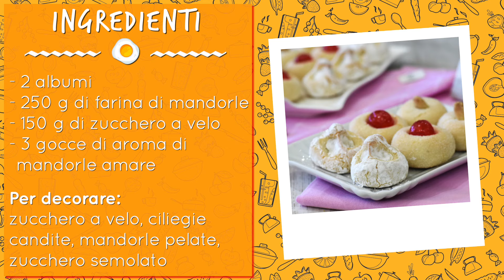Paste di mandorla originale siciliana - RICETTA FACILE - Easy Sicilian almond cookies 😍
Come fare le paste di mandorla siciliane nella loro ricetta originale? Sono così facili da preparare che non crederete ai vostri occhi! In pochi minuti sfornerete PASTE DI MANDORLA deliziose! Si tratta di dolci siciliani realizzati senza farina, senza burro e senza lievito ma con soli 4 ingredienti!

L'impasto si lavora velocemente ed in pochi minuti avrete già dato forma alle vostre paste di mandorla, realizzando dei pizzicotti alle mandorle con zucchero a velo oppure delle varianti con ciliegie candite o mandorle pelate!

La tradizione siciliana, però, prevede anche tante varianti, ad esempio passando le palline di pasta reale nella granella di pistacchi, nelle lamelle di mandorla o nei confettini di anice. In qualsiasi loro variante i dessert di mandorle conquistano sempre tutti, scommettiamo?

Saranno inoltre un graditissimo regalo per amici e parenti!

𝗜𝗻𝗴𝗿𝗲𝗱𝗶𝗲𝗻𝘁𝗶 𝗽𝗲𝗿 𝟭𝟱 𝗽𝗮𝘀𝘁𝗲
● 2 albumi
● 3 gocce di aroma di mandorle amare

● zucchero semolato
● ciliegie candite
● mandorle pelate

🇬🇧 𝗜𝗻𝗴𝗿𝗲𝗱𝗶𝗲𝗻𝘁𝘀 𝗳𝗼𝗿 𝟭𝟱 𝗰𝗼𝗼𝗸𝗶𝗲𝘀
● 3 drops bitter almond flavor

𝗙𝗼𝗿 𝗱𝗲𝗰𝗼𝗿𝗮𝘁𝗶𝗻𝗴
● powdered sugar
● granulated sugar
● candied cherries
● peeled almonds

🇪🇸 𝗜𝗻𝗴𝗿𝗲𝗱𝗶𝗲𝗻𝘁𝗲𝘀 𝗽𝗮𝗿𝗮 𝟭𝟱 𝗽𝗮𝘀𝘁𝗮𝘀
● 2 claras de huevo
● 250 g de harina de almendras
● 150 g de azúcar en polvo
● 3 gotas de sabor a almendra amarga

𝗜𝗻𝗴𝗿𝗲𝗱𝗶𝗲𝗻𝘁𝗲𝘀 𝗽𝗮𝗿𝗮 𝗱𝗲𝗰𝗼𝗿𝗮𝗿
● azúcar en polvo
● azúcar granulada
● cerezas confitadas
● almendras peladas

🇫🇷 𝗜𝗻𝗴𝗿𝗲́𝗱𝗶𝗲𝗻𝘁𝘀 𝗽𝗼𝘂𝗿 𝟭𝟱 𝗽𝗮̂𝘁𝗲𝘀
● 2 blancs d'œufs
● 250 g de farine d'amande
● 150 g de sucre en poudre
● 3 gouttes de saveur d'amande amère

𝗜𝗻𝗴𝗿𝗲́𝗱𝗶𝗲𝗻𝘁𝘀 𝗽𝗼𝘂𝗿 𝗹𝗮 𝗱𝗲́𝗰𝗼𝗿𝗮𝘁𝗶𝗼𝗻
● sucre en poudre
● sucre granulé
● cerises confites
● amandes pelées